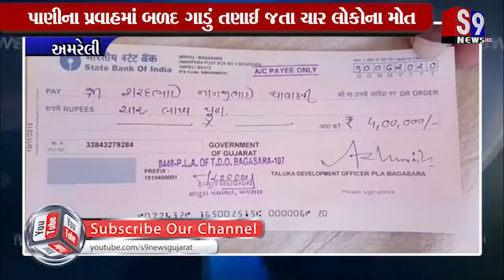Amreli : પાણીના પ્રવાહમાં બળદ ગાડું તણાઈ જતા ચાર લોકોના મોત